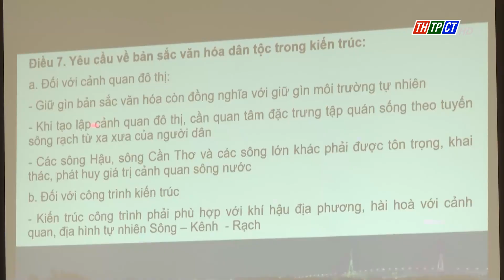Lấy ý kiến đóng góp Quy chế quản lý kiến trúc đô thị | Cần Thơ TV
Sở Xây dựng TP Cần Thơ phối hợp cùng UBND quận Bình Thủy vừa tổ chức hội nghị lấy ý kiến đóng góp Quy chế quản lý kiến trúc đô thị trên địa bàn thành phố.